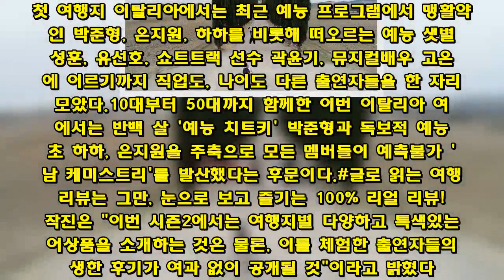´뭉쳐야 뜬다2´ 신개념 현지패키지가 온다…관전 포인트 셋!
'뭉쳐야 뜬다' 시즌 2의 첫 방송을 10일 앞두고 제작진이 관전 포인트 세 가지를 공개했다.오는 27일(토) 저녁 6시에 첫 방송되는 JTBC '현지패키지로 세계일주-뭉쳐야 뜬다 시즌2' (이하 '뭉쳐야 뜬다2')는 '현지패키지'라는 새로운 여행 트렌드를 전면에 내세우는 신개념 여행 예능 프로그램이다.지난 2016년부터 2년 간 방송된 '뭉쳐야 뜬다' 시즌 1은 '패키지로 세계일주'라는 콘셉트 아래 김용만, 김성주, 안정환, 정형돈 4인방과 초특급 게스트의 활약이 더해져 숱한 화제를 불러일으켰던 바 있다.이에 새롭게 출발하는 '뭉쳐야 뜬다2'는 박준형, 은지원, 성훈 등 새로운 출연자들이 최근 여행자들에게 각광받고 있는 '현지 투어 상품'을 경험하며 색다른 재미를 선사할 계획이다.취향 존중, 맞춤형 '현지패키지'로 떠나는 업그레이드형 세계일주!제작진은 시즌2의 가장 큰 관전 포인트로 프로그램의 주 콘셉트인 '현지패키지'를 꼽았다. '현지패키지'는 말 그대로 여행지의 특색을 살리고 자유로운 일정 속 자신에게 꼭 맞는 투어 상품을 고르는 '맞춤형 패키지'다. "모든 일정이 확정된 상태로 움직여야 하는 기존 패키지여행의 한계를 극복하고 현지 밀착형 여행을 추구하는 요즘 여행객의 트렌드를 프로그램에 반영했다"는 것이 제작진의 설명.'뭉쳐야 뜬다2'에서는 현지패키지를 통해 '디자이너와 함께하는 파리 패션쇼' '태국 셰프와의 쿠킹 클래스' '지식가이드와 함께하는 로마 히스토리 투어' 등 각 여행지의 특색을 살린 이색 상품들을 직접 소개할 예정이다.전무후무 예능 대세들의 '男男(남남)'케미!'뭉쳐야 뜬다' 시즌 1이 중년 4인방의 휴식과도 같은 패키지여행이었다면, '뭉쳐야 뜬다2'는 '현지패키지'에 걸맞게 한층 다양한 세대의 출연진으로 눈길을 모은다. 첫 여행지 이탈리아에서는 최근 예능 프로그램에서 맹활약중인 박준형, 은지원, 하하를 비롯해 떠오르는 예능 샛별 성훈, 유선호, 쇼트트랙 선수 곽윤기, 뮤지컬배우 고은성에 이르기까지 직업도, 나이도 다른 출연자들을 한 자리에 모았다.10대부터 50대까지 함께한 이번 이탈리아 여행에서는 반백 살 '예능 치트키' 박준형과 독보적 예능 감초 하하, 은지원을 주축으로 모든 멤버들이 예측불가 '남남 케미스트리'를 발산했다는 후문이다.글로 읽는 여행 리뷰는 그만, 눈으로 보고 즐기는 100% 리얼 리뷰!제작진은 "이번 시즌2에서는 여행지별 다양하고 특색있는 투어상품을 소개하는 것은 물론, 이를 체험한 출연자들의 생생한 후기가 여과 없이 공개될 것"이라고 밝혔다. 같은 투어, 다른 반응을 보이는 멤버들의 가감없는 리뷰는 다소 낯설게 느껴질 수 있는 현지 투어에 대한 이해를 돕고, 세대별-취향별 장단점을 명확히 보여줄 예정이다.  예능 대세들과 함께 떠나는 업그레이드 현지패키지여행 JTBC '뭉쳐야 뜬다2'는 10월 27일(토) 저녁 6시에 첫 방송된다.(JTBC 뉴스운영팀) JTBC 핫클릭'뭉쳐야 뜬다' 최종회…김성주 "삶 대하는 방식 달라졌다" '뭉쳐야 뜬다' 마지막 여행…안정환 "형제 만들어준 프로그램" '뭉쳐야 뜬다' 사랑꾼 진선규, 아재 4인방 감동받게 한 사연은?